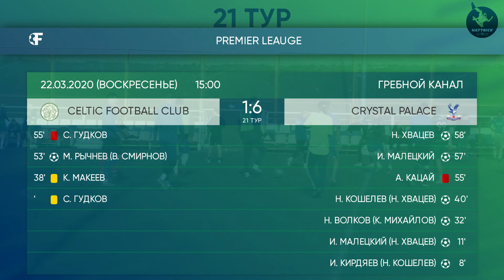Celtic FC 1:6 Crystal Palace, 21 (Англия)